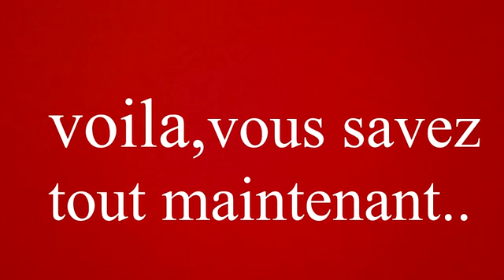aya nyakamura battu par niska